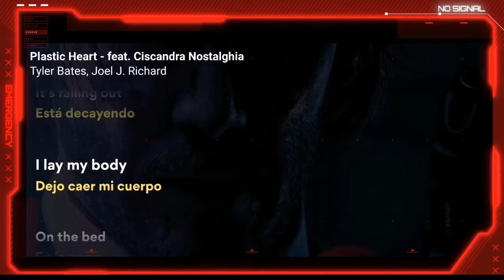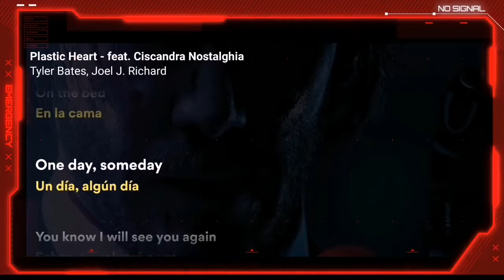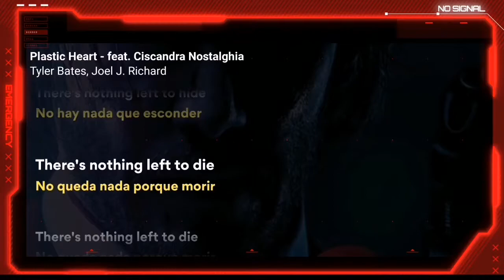Tyler Bates, Joel J. Richard - Plastic Heart - feat. Ciscandra Nostalghia